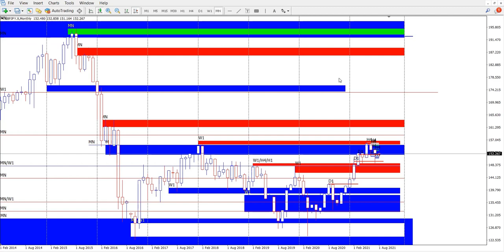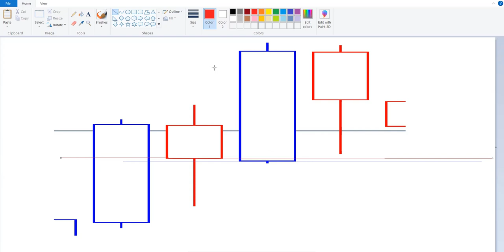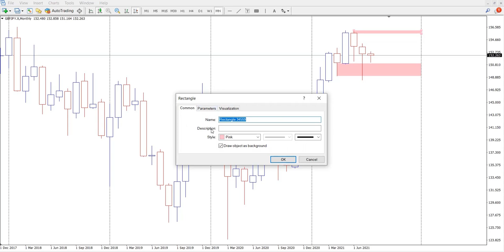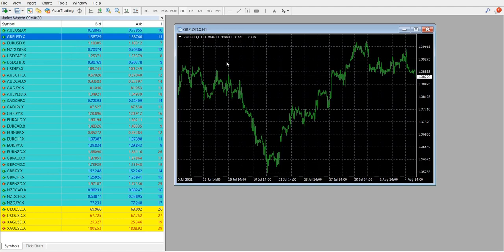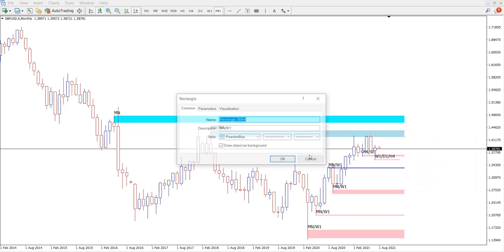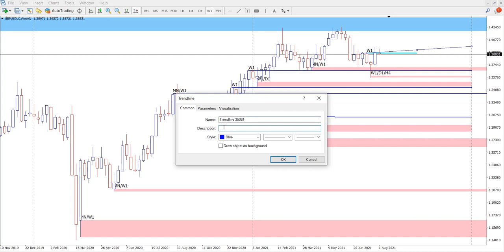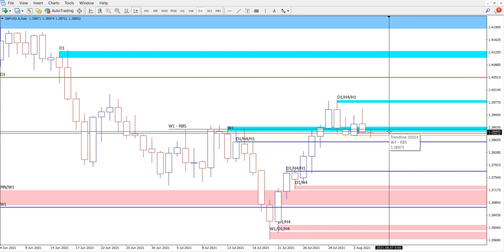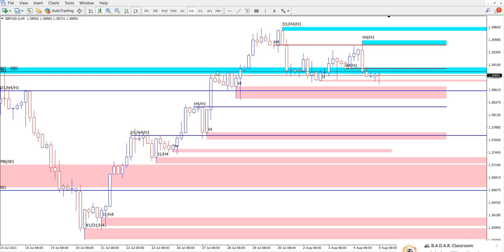Menyemak marking dari Razif dan Haikal ( 05/08/2021 )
Berminat untuk belajar SNR yang diformulakan oleh team BADAR?

Topik yang akan diajar dalam tempoh sebulan,
1. Penerangan Asas Forex
2. Table Formula BADAR
3. Rahsia disebalik berlakunya sebuah candle
4. Support
5. Resistant
6. SBR
7. RBS
8. Dow Theory
9. Uptrend / Downtrend
10. Retracement / Reversal / Confirmation / Dominant Candle

Semuanya dengan harga RM 100.
Group support disediakan, kelas dua hari seminggu.
Group VVIP hanya dibenarkan masuk untuk student yang dah mahir buat marking sahaja dengan syarat minimum depo 100 usd.
Group Coaching - deposit 500 usd
Personal Coaching - deposit 1000 usd

Boleh berhubung dengan saya melalui whatsapp untuk booking  kelas

Sekiranya anda berminat untuk menyertai kelas,  sila daftar melalui link di atas.